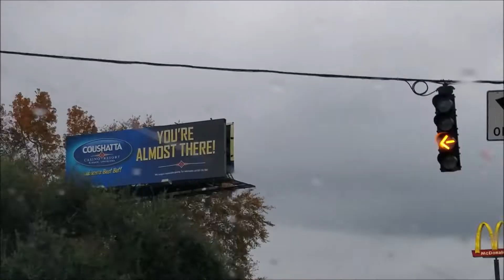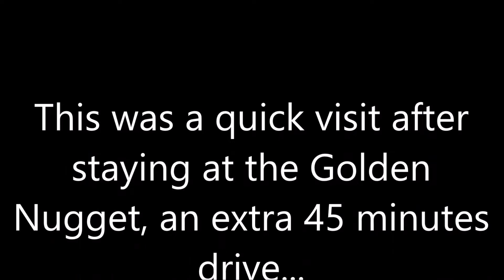Coushatta Casino Quick Trip 2019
Unfortunately, was a rainy day and I did not record the place as I wanted to, but here you get an idea of the place. I looked for videos to show me the outside and did not have luck weeks ago. We had spent a night at the Golden Nugget and the next day decided to venture to the Coushatta before returning home. The casino has a lot of machines, more than the Nugget or LDL, but it does not feel new and cleaner as the other two. I believe spending the night here is as expensive as the other ones. Maybe next time on a better weather day, I retake this video, for now I hope this gives you an idea.